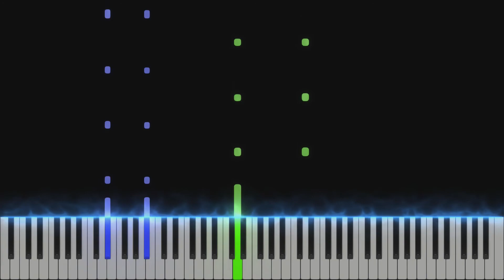Discombobulate - Sherlock Holmes | EASY Piano Tutorial